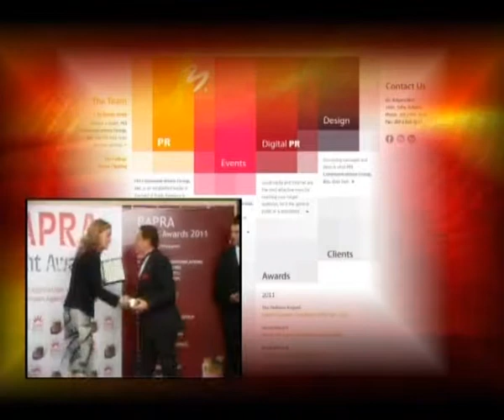India declares Bulgarian Maxim Behar "Communicator of the Decade".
Maxim Behar has received the "Communicator of the Decade" Award of the Association of Business Communicators of India (ABCI) at a glamorous gala dinner in the Taj Mahal Palace hotel in Mumbai. Behar has thus become the first foreigner to receive the ABCI "Communicator of the Decade" Award since the Association was founded in 1956.